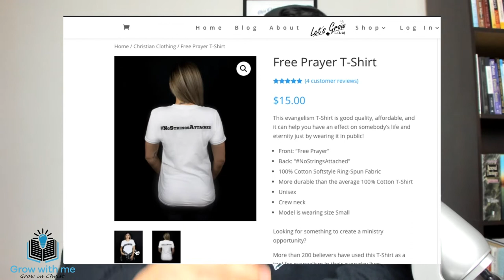QUARANTINE AND CHRISTIANS || What to do during Coronavirus Quarantine time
Let's talk about things that Christians can do during quarantine due to the Coronavirus. I'm going to share the DO'S and DON'TS for Christians during quarantine/lockdown. This list will help you grow as a follower of Jesus and keep you from wasting your time in things that won't benefit you as a Christian.

So what are we to do during coronavirus quarantine time? We can spend time getting to know God and getting to know about Him. We can also spend our time growing closer to our family and disciple them with the word of God found in the bible. This Christian response to the Coronavirus will help you grow in Christ and live for Christ during the quarantine.

CHRISTIANS AND QUARANTINE can mix very well if we are social distancing from people and not from God Himself. By watching this video your quarantine routine can help you grow in Christ and focus on knowing and serving the Lord, instead of you focusing on yourself or on the coronavirus and lockdown/isolation. I hope that these do's and don'ts for Christians during the coronavirus quarantine help you make the best out of your time and bring you closer to Jesus, your spouse and children.

What can CHRISTIANS do during the QUARANTINE/lockdown?

YOU CAN SEND CHECKS TO:
New Nature Ministries